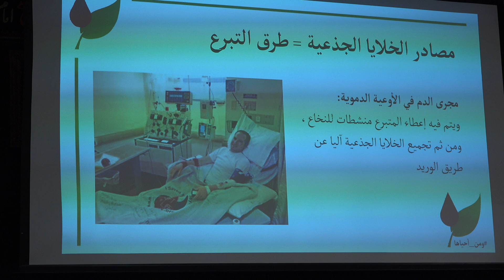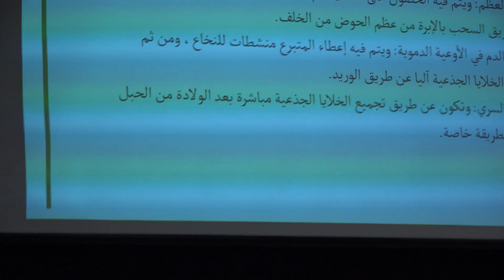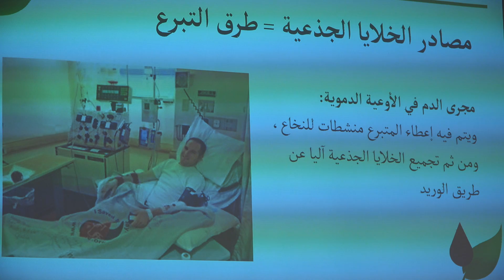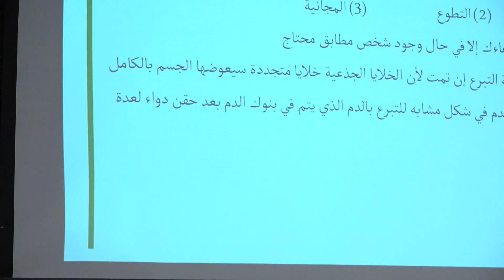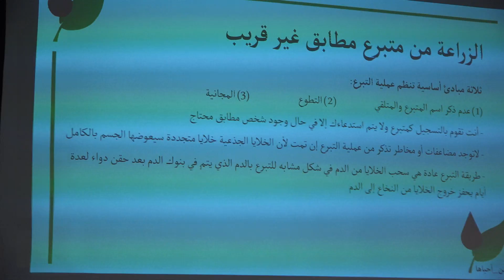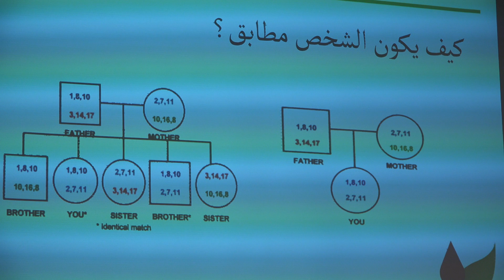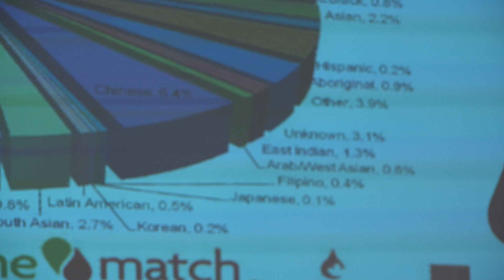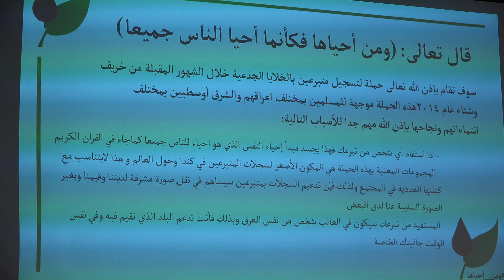Stem Cell Donation Awareness - البرنامج التوعوي للتبرع بالخلايا الجذعية - Dr. Muhammad Al Muhammadi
Dr Muhammad Al Muhammadi held an informational lecture on the topic of Stem Cells at the Al Rasoul Islamic Society in Halifax, NS, where he explained the meaning of Stem Cells and highlighted the importance of donating them to those in need.